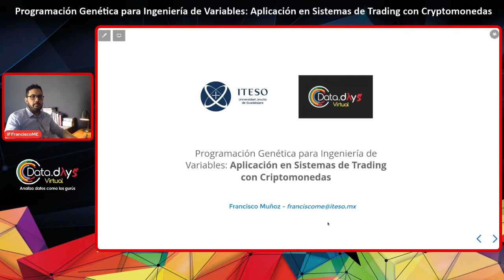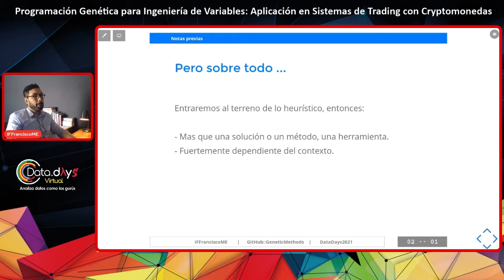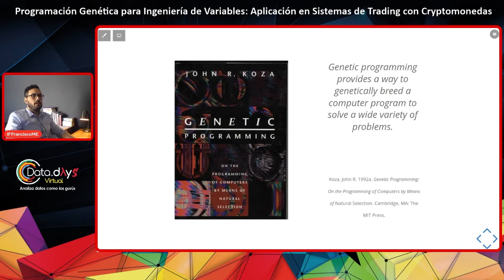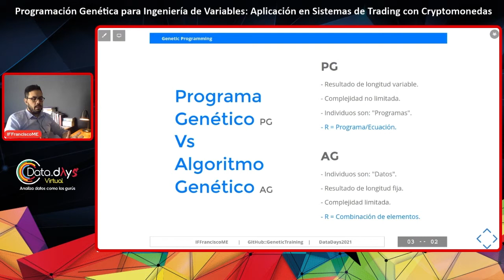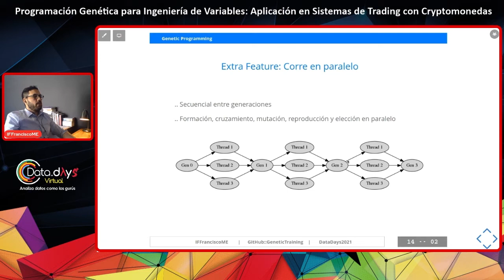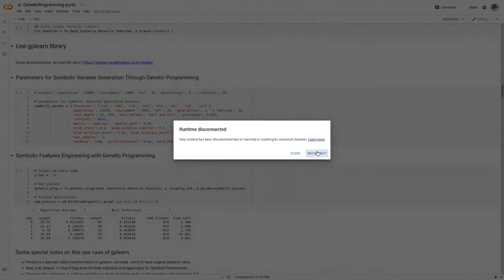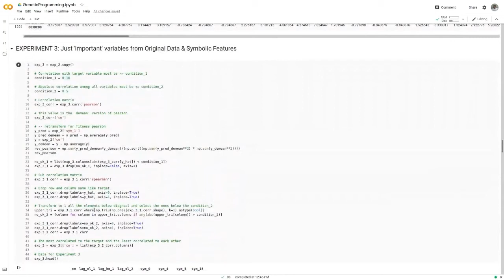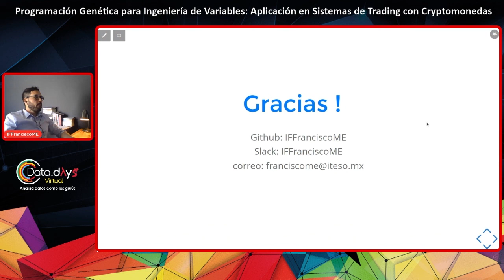DataDays 21.03 - Programación Genética para Ingeniería de Variables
Antes de pensar en modelos predictivos, hay que pensar en formar las variables que se usarán como entrada en tales modelos, y no cuidar esto tiene sus implicaciones, ¿Conoces la frase “Garbage in, garbage out”?. Por otro lado, el boom del machine learning te expone al uso de modelos complejos de explicar/calibrar/mantener, y todo esto, para el caso de series de tiempo financieras que es todo un reto.